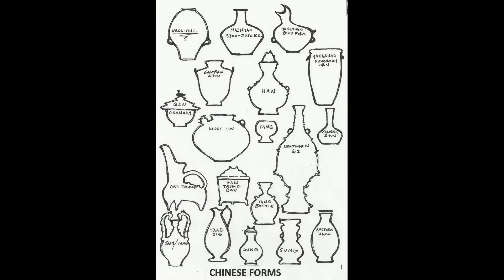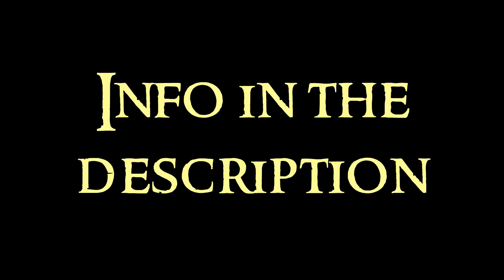Chinese Art - 2 Xia, Shang and Zhou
Second video about the Chinese Art serie. Any doubt?

China is the main cultural center of Asia, centered near the rivers Hoang-ho and Yang-tse-kiang. With the introduction of buddhism, indian art influenced them, but soon they would transform it to their culture. They valuated equally calligraphy, ceramics, silk and porcelain as literature, architecture, sculpture and painting. Confucianism and Taoism are the main philosophical movements.

Neolithic Cultures: these cultures worked with pottery and jade, and lately, bronze. They are the base of artistic symbolism.
Yangshao: the oldest forms of art, from 6000 BCE. They made ceramics that wasn’t painted at the beginning. The first decoration were fishes or human faces, that evolved to geometric decoration. They were used for food offerings and cult to the ancestors. There are various kinds of vessels, as the Li vessel (to cook meat and cereals), Ding vase (to cook meals on fire), Xian vessel (for water and food), Jia vessel (to drink wine) and Yeou vessel (cauldron for wine)
Hongshan: multiple artifacts, the most known is the Zhulong, the dragon-pig
Longshan: this culture is mostly known by its black ceramics
Liangzhu: this culture worked jade. Among the pieces, there are the Cong cylinders, Bi disks, Yue axes, pendants and decorations

Dynasties: the first dynasties began in Bronze Age, that goes from 2100-221 BCE.
Xia: the legendary period of the Three Sovereigns and the Five Emperors is before, usually being them Fuxi, Shennong and Gonggong as the sovereigns and Zhuanxu, Diku, Tangyao, Yushun and the Yellow Emperor as the emperors. It is said that Yu the Great was the grandchild of Zhuanxu, and that when he reached the throne, the Xia dynasty begins. Following the previous tale, this dynasty is associated with the Culture of Erlitou. These people made funerary rituals.
Shang: from 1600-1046 BCE, they made objects and bronze sculptures, among many vessels, weapons, jewels and other artifacts of various materials as jade and ivory. The motive of Taotie is very important, it is a tiger with a human
Zhou: from 1045-256 BCE, these created a great decorative style. It is the time where taoism and confucianism appears. The Taotie is a symbol of fertility, representation of dragons
Chu: excavations in the Chu tombs made interesting discoverings as sculptures, jade disks, musical instruments and lacquered works, as in the image